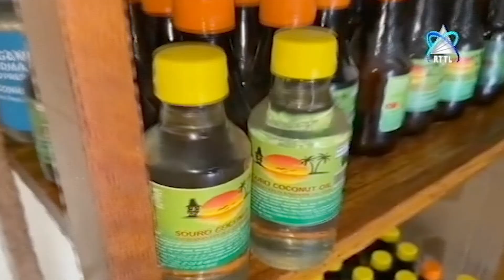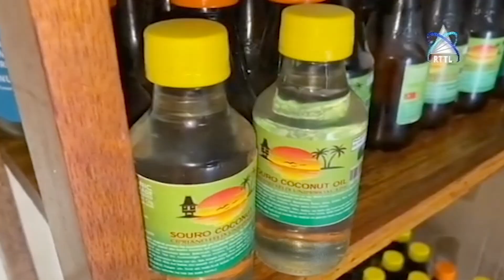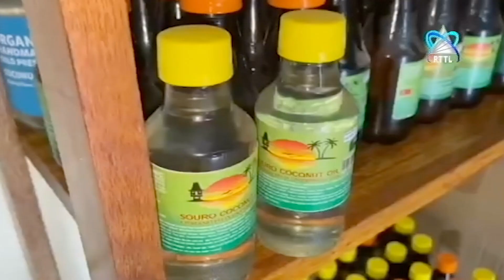Governu Sei Fo Prioridade Tau Produtu Lokal Iha Programa Sexta Básika